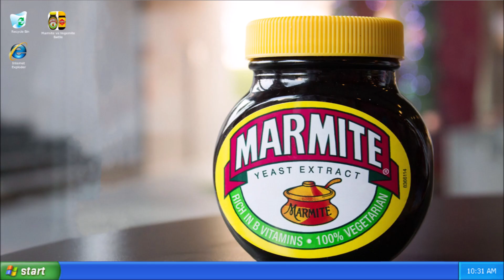Windows XP: Marmite Edition